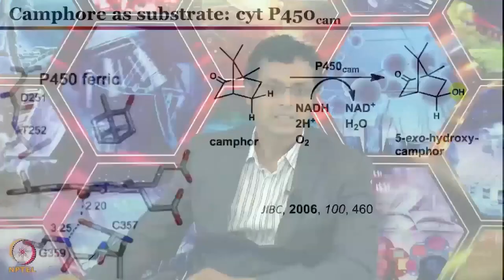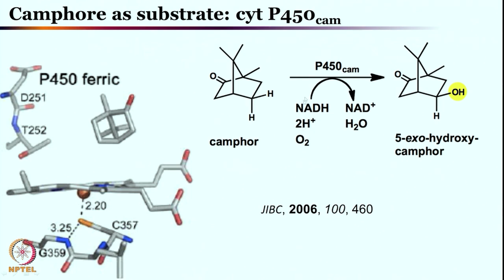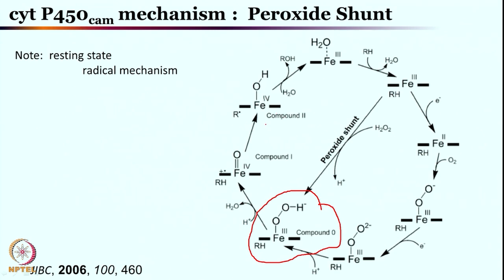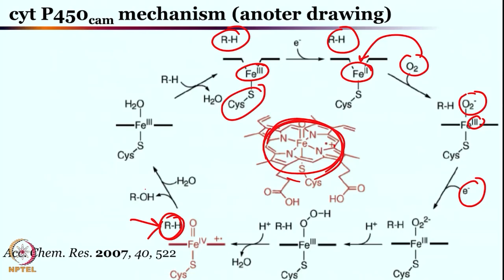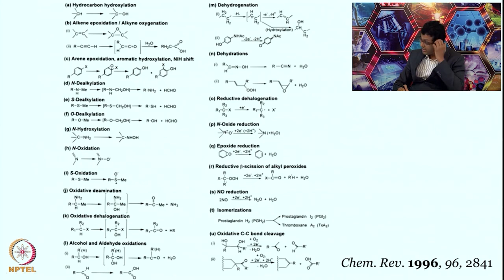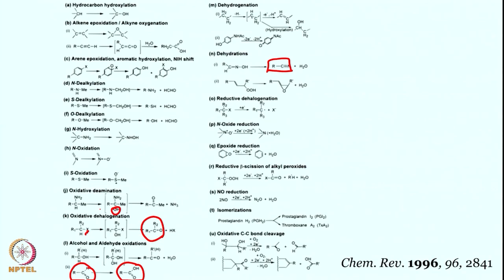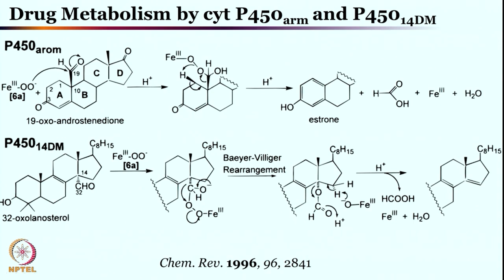Cytochrome P450-Part III- Mechanism